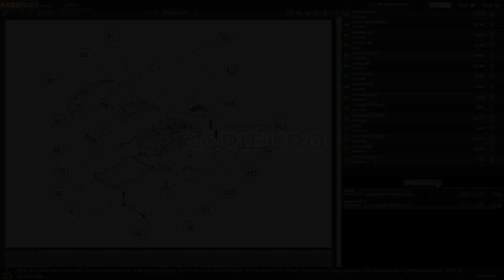Trinciaerba a martelli Lampacrescia MGM TTR560: montaggio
*Come montare il Trinciaerba professionale a martelli Lampacrescia MGM TTR560 - Motore Honda GX160?*

0:00-0:05 Intro
0:05-0:11 360° del prodotto
0:11-0:21 Unboxing
0:21-0:26 Ordine ricambi
0:26-1:02 Guida al montaggio
1:02-1:25 La macchina montata
1:25-1:30 360° del prodotto
1:30-1:38 Outro

Il trinciaerba a scoppio Lampacrescia MGM TTR560 è indicato per chi ha bisogno di effettuare tagli veloci e in modo uniforme su grandi superfici come prati, parchi o campi sportivi.

Questa tipologia di macchine è in grado di tagliare senza difficoltà anche erba più alta e densa rispetto ai normali rasaerba a spinta. Il più delle volte viene acquistato per effettuare la trinciatura di erbe infestanti in frutteti, vigneti, oliveti (soprattutto da chi pratica "l'inerbimento"), oppure da vivaisti, enti, od operatori del verde che lo utilizzano per bonificare zone incolte.

Monta un motore Honda GX160 da 163cc in grado di emettere fino a 5,5 HP.

Il rotore di taglio è composto da 24 coltelli a Y e ha una larghezza di taglio di 50cm. L'altezza di taglio può essere regolata da un minimo di 15 fino a 80mm.

Il modello TTR560 è un modello molto compatto, permettendo quindi di avere una migliore manovrabilità e migliori capacità di arrampicata su terreni in pendenza.

Dotato di ottima potenza riesce a distruggere masse enormi di ogni tipo di erba infestante, di qualsiasi diametro, altezza e dimensione (anche di 1,5 mt di altezza!!), triturandola finemente.

Oltre all'erba, può macinare anche sterpaglie e rovi (fino a 2,5 cm) in qualsiasi condizione, anche in luoghi abbastanza impervi (anche in pendenze, purché non esagerate).

Per fare un paragone possiamo affermare che questa macchina offre, senza fatica, una resa lavorativa oraria pari mediamente a 10 volte quella di un normale decespugliatore, lasciando peraltro un risultato molto più pulito ed omogeneo, e l'erba tritata più finemente.